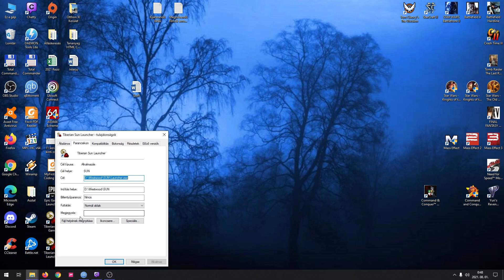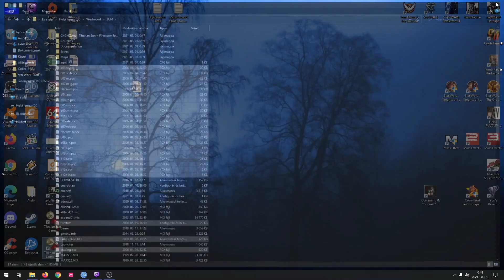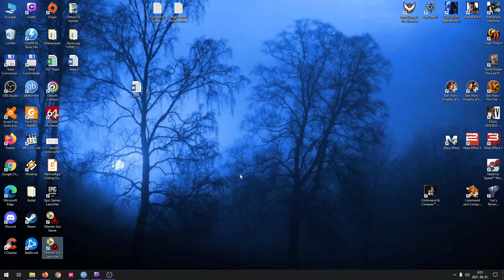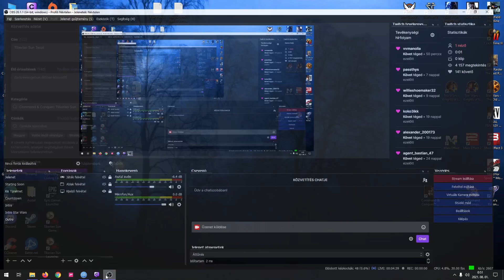Tiberian Sun Teszt